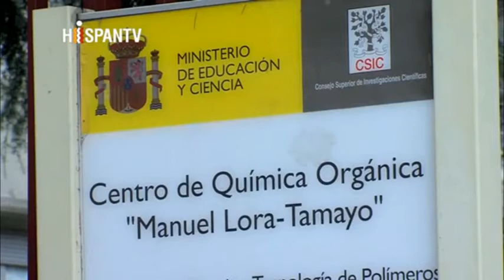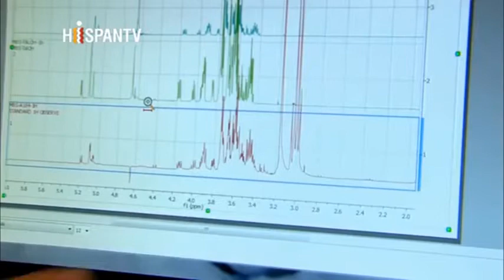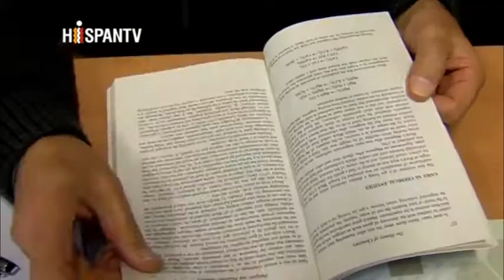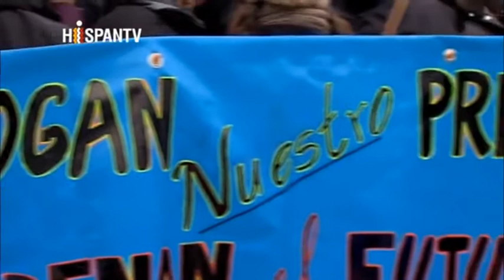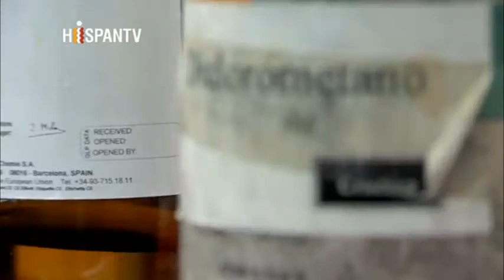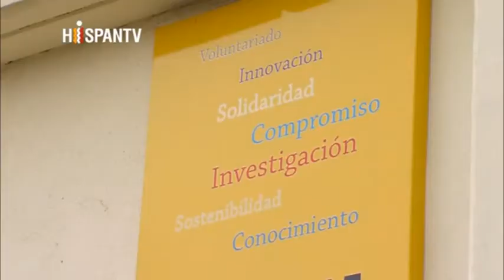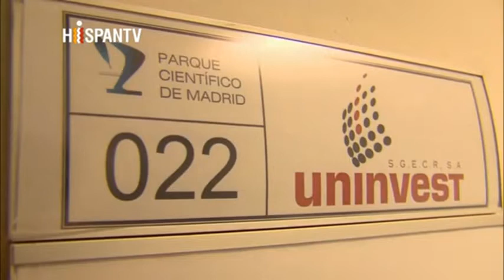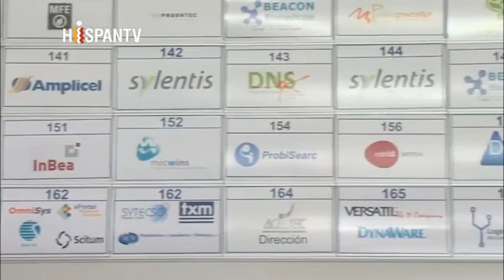'Recortes en Ciencia'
Los recortes en I+D+i llevan a España al fracaso. Analizamos estos recortes y si la I+D es rentable.